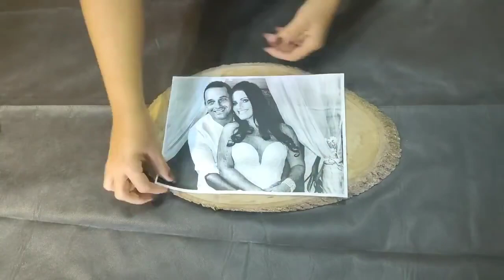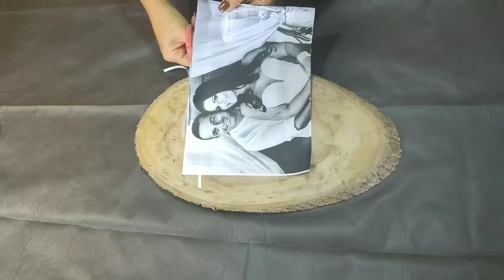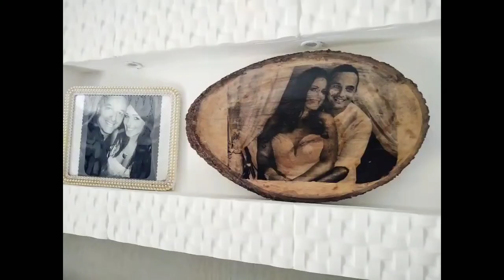COMO TRANSFERIR FOTO PARA MADEIRAS - FOTO NA MADEIRA COMO FAZER - ARTESANATO Foto em madeira fácil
somos um canal para abençoar vidas
COMO TRANSFERIR FOTO PARA MADEIRAS - FOTO NA MADEIRA COMI FAZER - ARTESANATO Foto em madeira fácil
gesso 3d
 efeito madeira
 reformas
decoração
arquitetura